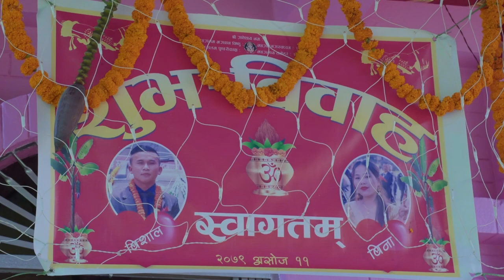Mero Sala Vhai ko Bihe ma Ramailo Gradai !!🇳🇵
salo vhai ko bihe ma janti hirdeko
pahilo patak esari janti pani hirdnu payo bado khusi lagyo .